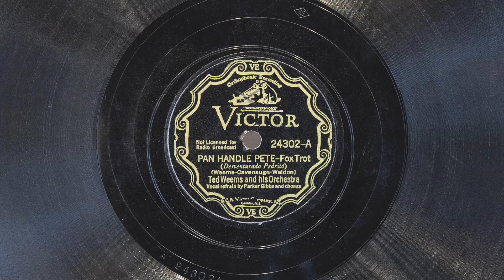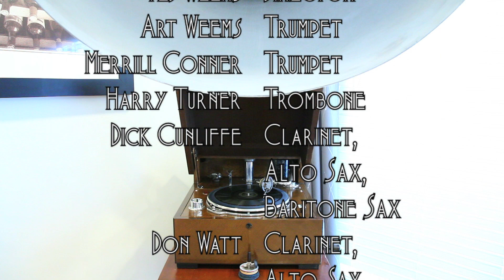Pan Handle Pete • Ted Weems and his Orchestra (EMGCR Mark Xb Oversize Gramophone)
Ted Weems and his Orchestra (with vocal refrain by Parker Gibbs and members of the band) play "Pan Handle Pete" on Victor scroll record 24302-A, played on an EMGCR Mark Xb Oversize gramophone with a Meltrope III soundbox and a medium tone steel needle. Recorded December 19, 1932 in Camden, New Jersey.